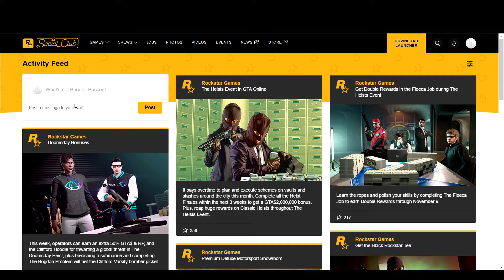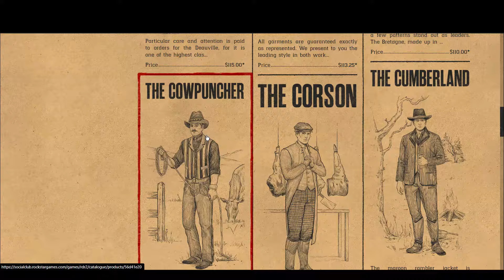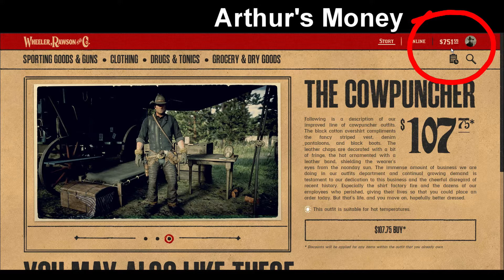How to Get New Austin and Blackwater Outfits for Arthur : Red Dead Redemption 2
I was asked in the comments how I got a New Austin outfit for Arthur, so I made this video showing how you can buy Arthur clothes in the Social Club feature of Rockstar Games.